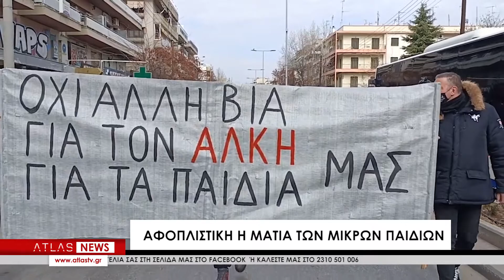Συγκέντρωση στη μνήμη του Άλκη.. Αφοπλιστική η ματιά των μικρών παιδιών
ΟΧΙ ΣΤΗ ΒΙΑ φώναξαν για άλλη μία φορά εκπαιδευτικοί και μέλη του συλλόγου γονέων και κηδεμόνων του 79ου δημοτικού σχολείου, το οποίο βρίσκεται ακριβώς απέναντι από το σημείο της δολοφονίας του 19χρονου Άλκη. Η τραγική υπόθεση που ανέδειξε με τον χειρότερο τρόπο το φρικτό πρόσωπο του οπαδισμού στη χώρα μας συνεχίζει να συγκλονίζει την ελληνική κοινωνία. “Ήταν ένα παιδί στα 19 του..” τραγουδά ο καλλιτέχνης Παντελής Ζλατίντσης σε ένα συγκινητικό τραγούδι για τον άδικο χαμό του Άλκη στη Θεσσαλονίκη. Το έγραψε ο μουσικοσυνθέτης και στιχουργός Περικλής Μαυρίδης.